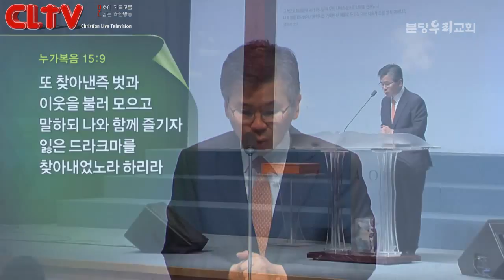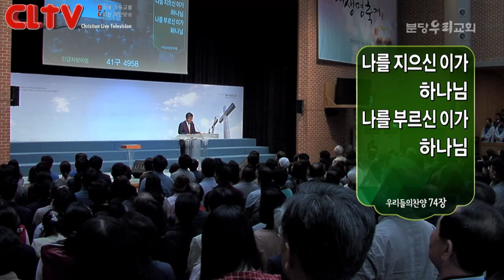CLTV파워메시지(HD)_분당우리교회(이찬수목사)_2014.10.12_'자기 자리로 돌아가기'